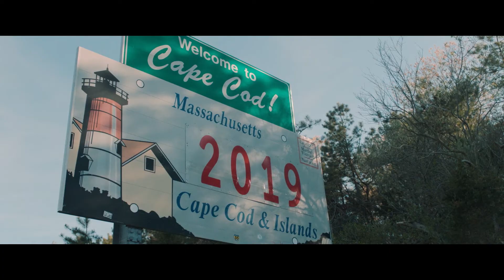Give or Take — Official Trailer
Trailer for GiveOrTakeMovie starring Norbert Leo Butz, Jamie Effros, Joanne Tucker, Louis Cancelmi, Annapurna Sriram, Jaden Waldman, and Cheri Oteri.
Directed by Paul Riccio
Written by Paul Riccio & Jamie Effros
GIVE OR TAKE is about love, loss, connection, acceptance, and what it truly means to be home. It’s funny, gripping, and real. In the end, we learn that there’s a comfort to the complexities we allow each other, that love can always surprise us, and that a person is far more than the stories we tell about them.

Martin’s (Jamie Effros) a pragmatist who’s checked the boxes of an acceptable life yet feels disconnected, especially from his father, Kenneth, a distant man Martin could never figure out.

Their relationship got more complicated when Kenneth came out after his wife died. For the first time, he was able to live openly and honestly as a gay man. He found love with a younger man, his lawn guy, Ted (Norbert Leo Butz, two-time Tony winner; Kevin Rayburn, Bloodline on Netflix), and they’d been living together in Ken’s house on Cape Cod ever since.

When Kenneth dies, Martin goes home to sell the house while sharing it with Ted. Grieving, they circle each other, butt heads, and negotiate how to remember the different man they both loved, and the significance of what he left behind.

Add to that Martin’s fraught relationship with his distracted girlfriend Lauren (Annapurna Sriram, Billions) back in New York; his reconnection with Emma (Joanne Tucker, The Report), a childhood friend and unrealized crush who never left; Patty King (Cheri Oteri, SNL), the real estate maven desperate to get her hands on Kenneth’s house; Terrence (Louis Cancelmi, Sally Bugs, The Irishman) the philosophical pool boy, and an assortment of oddball locals all looking on, and the weird only gets weirder. Also: there’s something living in the attic…